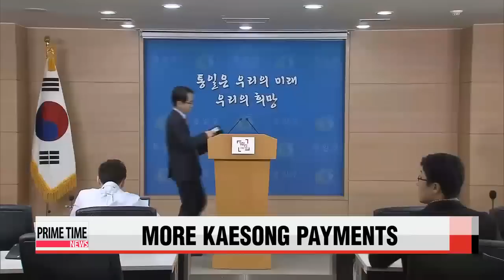S. Korea confirms 49 Kaesong firms issued March wages 개성공단 임금 납부 기업 총 49개로 확인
More than a third of the South Korean firms at the Kaesong Industrial Complex have paid their North Korean workers March wages.
An official at the unification ministry said Friday that the government will take necessary measures against the 49 companies after reviewing the details of the payments.
In February， Pyongyang unilaterally hiked the wages for its workers.
Seoul says the issue must be settled through inter－Korean talks.
The ministry official said at least 31 of the 49 companies did not apply North Korea′s wage hike， nor did they sign notes promising to meet the North′s demands at a later date.